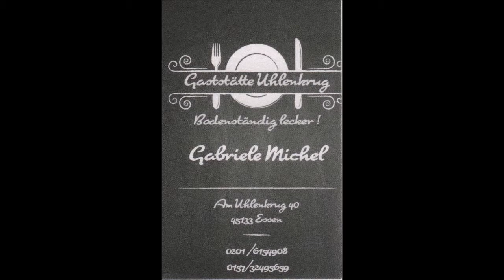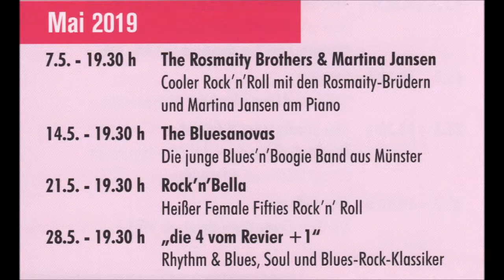Gaststätte Uhlenkrug * Live Music * Tanz in den Mai * The Starfighters & Friends * 9 * 30.04.2019